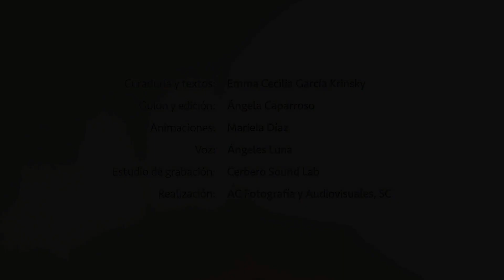En la mirada de... Cristina Kahlo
Cápsula de Patricia Conde Galería sobre el trabajo de la artista mexicana Cristina Kahlo